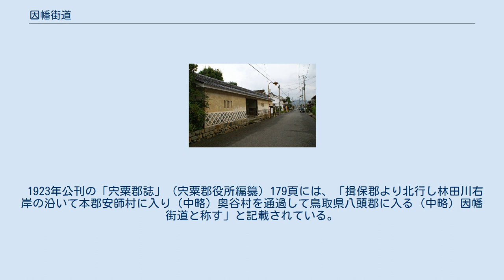因幡街道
平福宿・瓜生原家 大原宿・脇本陣 智頭宿・智頭往来に面して建つ石谷家住宅 因幡街道（いなばかいどう）は、江戸時代に整備された脇街道の一つで、播磨国姫路（兵庫県姫路市）を始点として、因幡国鳥取（鳥取県鳥取市）に至る路線である。
 現在の国道2号、国道29号、国道179号、国道373号、兵庫県道724号姫路新宮線にほぼ対応している。
 飾西宿（兵庫県姫路市） 觜崎宿（兵庫県たつの市） 千本宿（兵庫県たつの市） 三日月宿（兵庫県佐用郡佐用町） 平福宿（兵庫県佐用郡佐用町） 大原宿（岡山県美作市） 坂根宿（岡山県英田郡西粟倉村） 駒帰宿（鳥取県八頭郡智頭町） 智頭宿（鳥取県八頭郡智頭町） 用瀬宿（鳥取県鳥取市） 河原宿（鳥取県鳥取市） 智頭往来とは、志戸坂峠を越えるルート（現在の国道373号線にほぼ相当）は、江戸時代には鳥取藩の参勤交代に用いられた。
智頭宿周辺や篠坂地区、中原地区、樽見（大字福原）地区、駒帰地区は往時の面影を残しており、中原、樽見、駒帰地区の約2.5キロメートルは2008年、国の史跡「智頭往来 志戸坂峠越」に指定された。
 若桜往来とは、戸倉峠を越えるルートで八東往来とも呼ばれ、現在では、旧街道沿いの幹線道路が国道29号として整備され若桜街道と呼ばれている。
 姫路から飾西宿を経て觜崎宿の手前の追分で北に分岐し宍粟方面へ向かう道も地元では因幡街道と言われる場合がある。
 1901年刊行の「山陽鉄道案内」の姫路駅の項にはこの宍粟郡の播因国境の戸倉峠を越えるルートを因幡街道としている。
同書では追分から直進して觜崎宿から美作方面へは美作街道とする。
 1903年公刊の「揖保郡地誌」では追分から分岐して林田から宍粟郡を通り戸倉峠へ至るルートを「因幡街道」として追分から直進して觜崎宿に至り佐用郡を通り美作国の宿駅を経由して「因幡」に入るルートは「美作街道」としている。
 1923年公刊の「宍粟郡誌」（宍粟郡役所編纂）179頁には、「揖保郡より北行し林田川右岸の沿いて本郡安師村に入り（中略）奥谷村を通過して鳥取県八頭郡に入る（中略）因幡街道と称す」と記載されている。
 また鳥取県側では因幡街道と言わずに上記の智頭街道若桜街道と言われる2ルートが存在するが播磨街道とは表現されない。